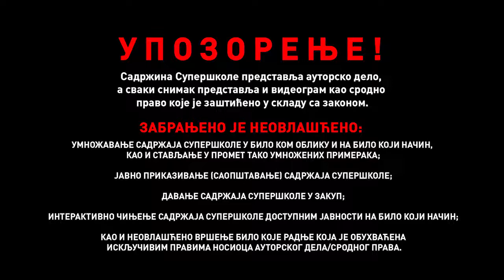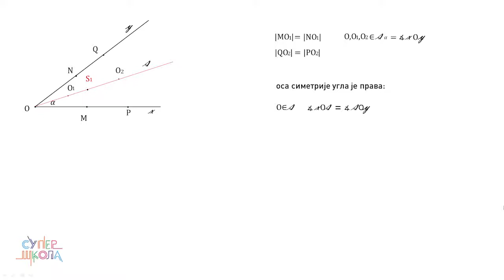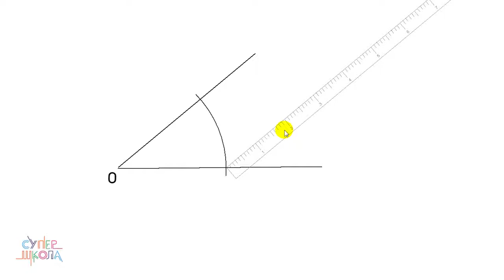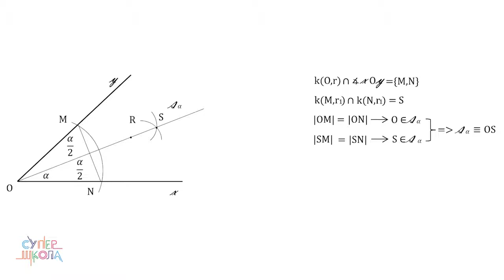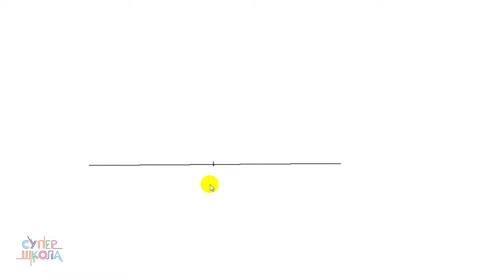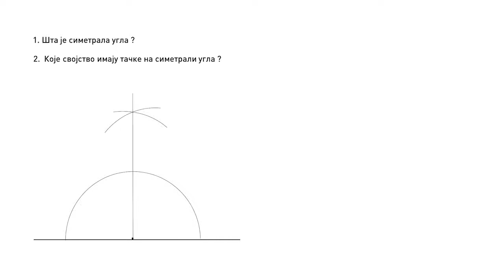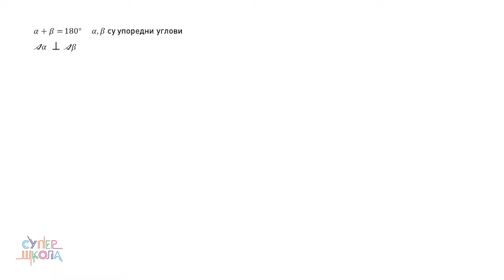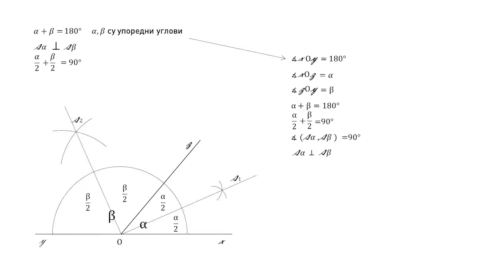Simetrala ugla - Matematika za 5. razred (#58) | SuperŠkola